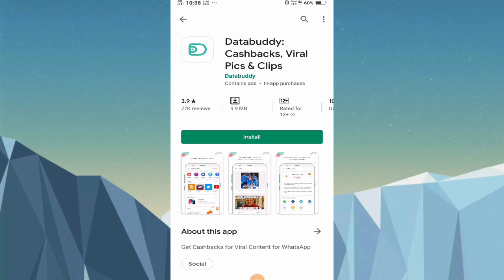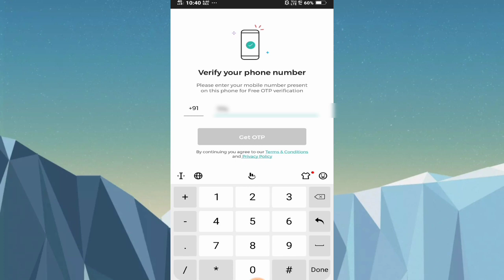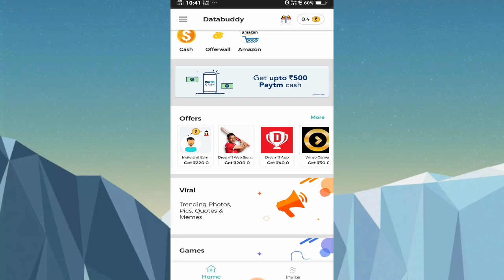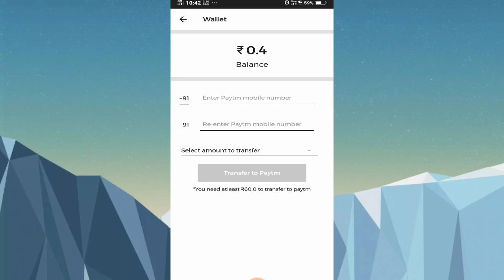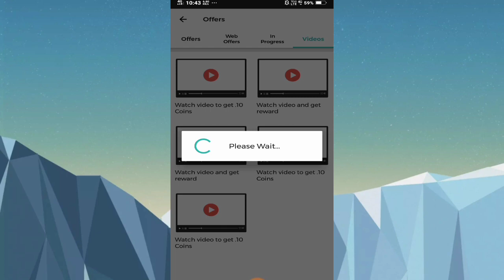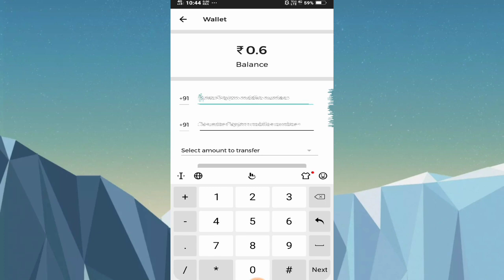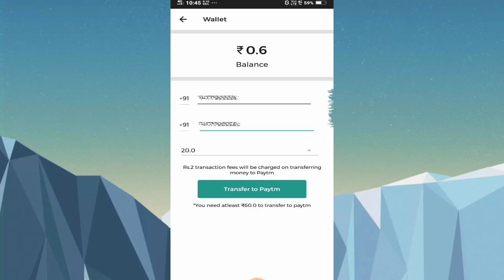Free Fire Best Diamond Earings Application || Free Purchase Top Up, Free Purchase Diamond Garena FF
Download  App and get upto Rs.350/- Only 1 Friends... Download On The Link:-

PLAY LIST:-
SPECIAL AIRDROP PURCHASE FIX:-

HOW TO GET SPECIAL AIRDROP:-

HOW TO BUY SPECIAL AIRDROP:-

BUY AMAZON
●Google play gift card(Rs-299/-)

●Gaming controller(Rs-299)

●Cheapest mic (Rs:-99/-)

●Cheapest tripod(Rs-299)

●Cheapest Green screen(Rs-199/-)

●Gaming Headphone(499/-)

●LED Light keyboard (899/-)

●LED Gaming Mouse(799/-)

●6X Camera Lens(299/-)